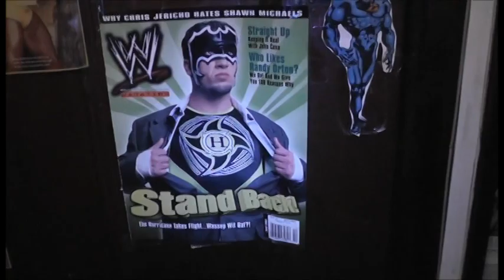House Hardy Halloween = Word Wrestling Essays 2018 = Who Knew You'd Come?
“House Hardy Halloween” is a special program exclusive to the WWE Network, released in 2018 immediately after WWE Evolution. The story is about the family of Matt Hardy hosting a Halloween celebration at his compound. There are several special guests, including former WWE superstars the Boogieman and the Godfather. Unbeknownst to the family, there is a sinister plot by a mysterious individual who intends to eliminate the Woken Warriors of the Broken Universe.

Although the program seems to be the start of multiple-part saga, the episode was released with little fanfare by World Wrestling Entertainment, Inc. That is the reason why the subtitle of my video is “Who Knew You’d Come?” At the time of this post, there is no way to know if the WWE will continue feature Matt Hardy’s unique showcases. Still, I wanted to offer my opinion of the program. I hope you will be enlightened, educated, and entertained.